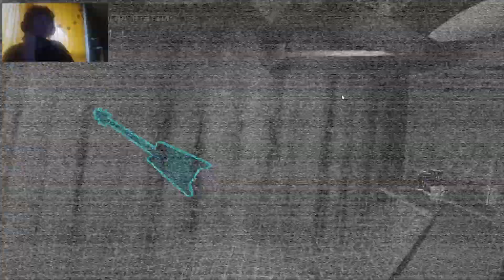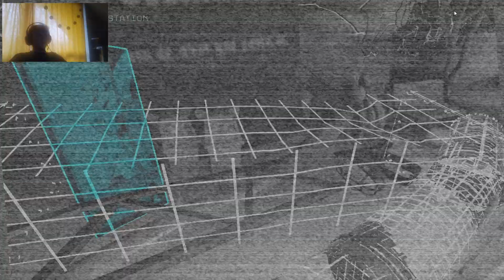Roxanne Wolf...Co oni ci zrobili | Five Nights at Freddy's: Security Breach Ruin DLC #4